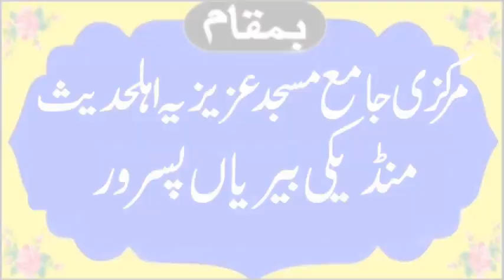Molana Hafiz Muhammad Saddam Rabbani Sahib | Khashiyte Elahi Se Ansu | Islamic Vedio Center | 2023